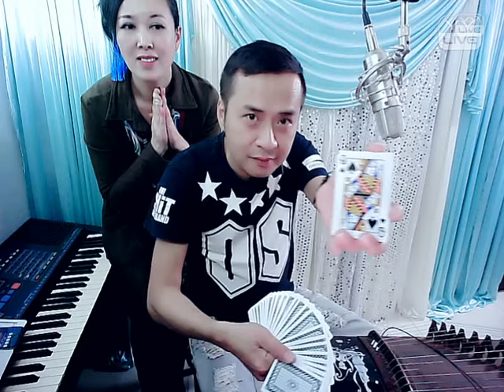台灣魔術師丁建中 魔術秀 - YY 神曲 琴（Artists Singing・Dancing・Instrument Playing・Talent Shows).mp4